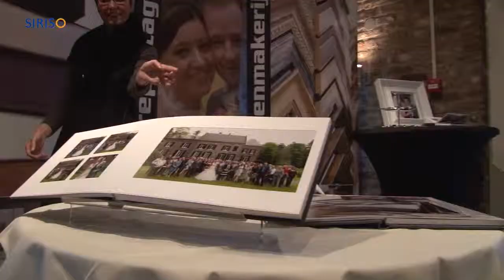Trouwen in de Peel in Innesto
Een veertigtal bedrijven hield op zondag 28 oktober de beurs 'Trouwen in de Peel' in restaurant/zaal Innesto in Asten.